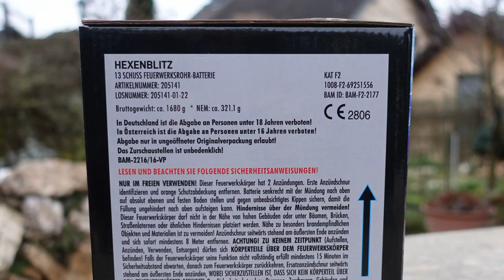Pyroland Hexenblitz | VOLKSFEUERWERK | Es blingt und knistert | TOP Neuheit von PYROLAND [Full HD]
Heute im Test: Pyroland Hexenblitz

Rote Blinke, weiße Blinke und auch noch Popping Flowers.
Eine Batterie, die mir wirklich gut gefallen hat!

* Kamera, Camcorder, Videoequipment:

*2x "3-Flammen-Zigarrenbrenner"

*2x BESTER BESTER Brenner (Sturmfeuerzeug)

* 2x Brenner (Sturmfeuerzeug)

KEEP WATCHING.